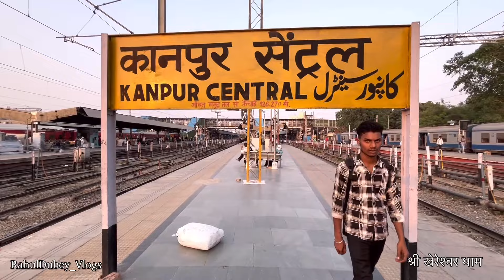‘अश्वथामा’ की गवाही देता ये मंदिर | Khereshwar Dham full information || करते है शिवलिंग की पहली पूजा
Near Railway Station  🚉  Kanpur central ,Barrajpur

खेरेश्वर मंदिर करीब सात सौ वर्ष पुराना है। मान्यता है कि अश्वत्थामा प्रतिदिन सुबह यहां पूजन करने आते हैं। मंदिर खुलने पर यहां विशेष पुष्प और जल चढ़ा मिलता है। बताते हैं कि प्राचीनकाल में इस स्थान पर चरवाहे गायें लेकर आते थे। एक दिन एक गाय वहां खेर (टीला) पर खड़ी हुई तो कुछ लोगों ने स्वयं ही उसका दूध निकलता देखा। पहले भी कई बार गायें यहां से जाने के बाद घर में दूध नहीं दे सकीं थी, जिसका सच इस घटना से सामने आया। इसके बाद टीला की खोदाई की गई तो वहां शिवलिंग निकला। इसी वजह से इस स्थान का नाम खेरेश्वर पड़ गया। सरैया घाट के किनारे महाकालेश्वर मंदिर राजा शिवराज सिंह ने निर्मित कराया था। इसमें 52 दरवाजे होने के कारण इसे 52 दरवाजा का मंदिर भी कहते हैं। मान्यता है कि मंदिर के इन दरवाजों की गणना में कभी पूरी संख्या कोई गिन नहीं पाता है। इस मंदिर में भी प्राचीन शिवलिंग स्थापित है।